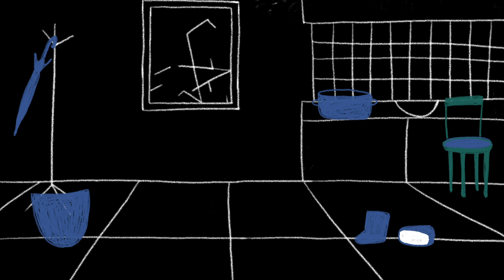Što kada dobijem napadaj panike?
Sveukupno pet animiranih filmova u sklopu “5 nijansi krize” izradila je animatorica Lucija Bužančić,a originalnu glazbu audio inžinjer Hrvoje Pandžić sa svrhom pružanja uputa i savjeta za samopomoć u različitim kriznim situacijama dok je glas posudio Branimir Suk.

Teme animacija odabrane su zbog svoje relevantnosti za mlade, na temelju “Ispitivanja potreba mladih na području grada Zagreba i okolice” koje je omogućilo uvid u potrebe mladih.

Animacija je nastala prema tekstu stručnjaka iz udruge za psihološko savjetovanje “Kako si?” koji napominju postojanje različitih simptoma koji karakteriziraju napadaj panike. Istovremeno, raznovrsne su i tehnike za uspješno savladavanje paničnog napadaja, poput onih koje omogućuju skretanje pažnje sa sebe ili opuštanje pomoću kontroliranog disanja. Pronalazak tehnike koja je za nas najdjelotvornija kroz isprobavanje različitih pristupa te njezino svakodnevno prakticiranje ključan su dio prve pomoći kod paničnih napadaja.

Projekt “5 nijansi krize” sufinancira Europska unija iz Europskog socijalnog fonda. Projekt je dio operativnog programa Učinkoviti ljudski potencijali. Projekt je sufinancirao Ured za udruge Vlade Republike Hrvatske.
Cjelokupni sadržaj isključiva je odgovornost udruge Ocean Znanja.